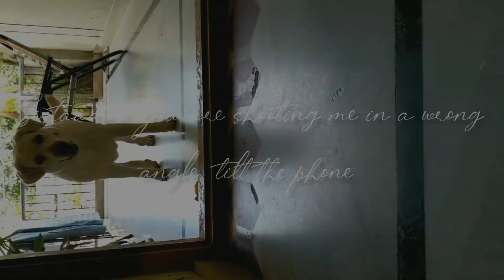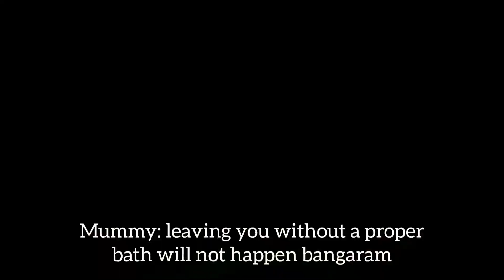Labrador Bath Time | Labrador Shower Time | Lab Dog Bath Day | Silky The Labrador Retriever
Hello ppl!!
This video is about the baby girl SILKY "the Labrador retriever". Only bath time routine part is included in this video.
More details are mentioned in the video, do check it out. 👍🏼

Do like this video and keep supporting me more.
Thank you for the support, lots of love!

These are my priorities, opinions. In no way intended to oppose or offend those with different opinions.

Copyright :- Everything you see in this video was created by me.